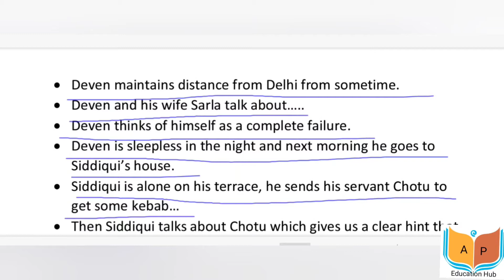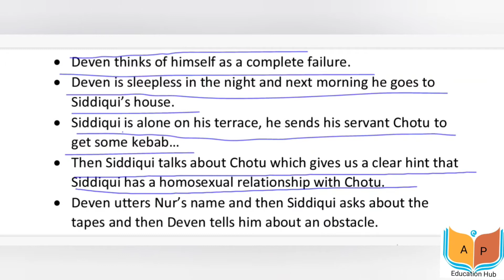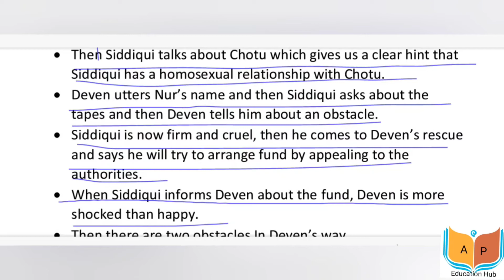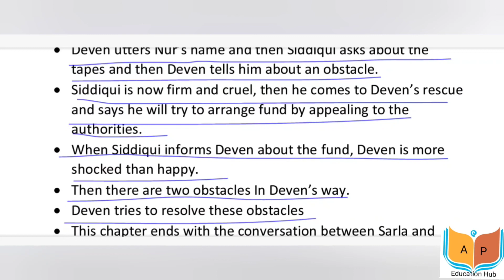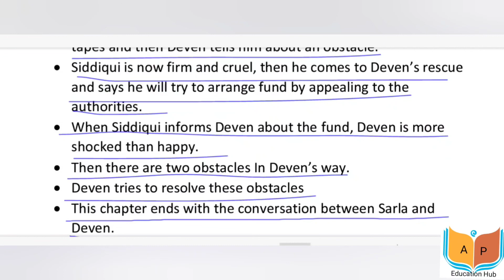In Custody Chapter-8 Summary and Analysis in Hindi// In Custody by Anita Desai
Custody by Anita Desai
In Custody Chapter-8 Summary and Analysis in Hindi